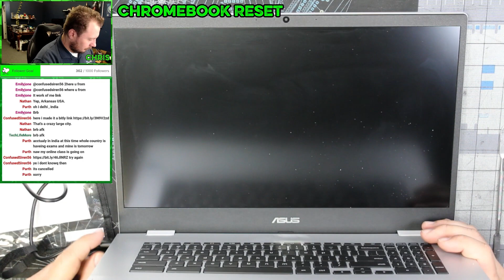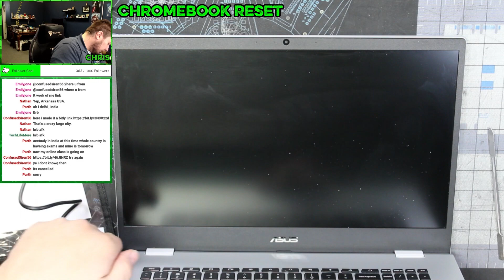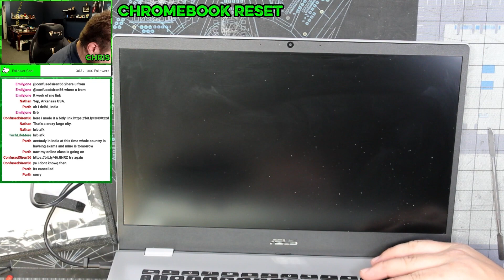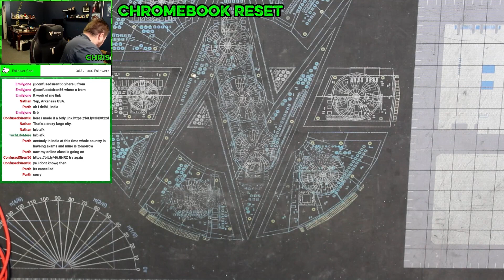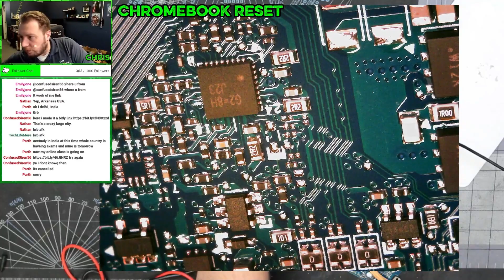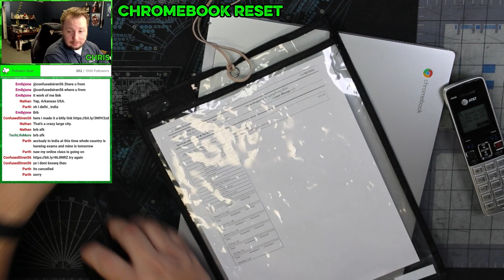Asus Chromebook CXB-170CK Issues? Here's How to Diagnose!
Welcome to our comprehensive diagnostic guide for the Asus Chromebook CXB-170CK! In this video, we delve into the innards of this popular Chromebook model and provide step-by-step instructions on how to tear down and diagnose this model.

Whether you're experiencing specific issues with your Asus Chromebook CXB-170CK or just want to learn more about its maintenance and troubleshooting, this video is your go-to resource.

Timestamps:
00:00 - Intro
00:05 - Asus Chromebook CXB-170ck Diagnostic
01:00 - How to Take Apart
01:15 - He can Count?
02:45 - Rip It Open
03:20 - Saftey First
03:35 - Let the Diagnostic Begin
04:20 - Wishful Thinking
05:00 - Its Dead Jim
05:21 - Beep Time
05:40 - Exposition
07:00 - Lets Tear it down more
10:00 - Enhance
12:49 - Diagnostic Conclusion
13:00 - Repair Conclusion
15:02 - He's Counting Again
16:54 - Outro

About SpecVengeance's Company:

Bradenton PC Repair
Address: 6703 14th St. W. #106

Streamed from Bradenton PC Repair!
The best computer repair store in Bradenton. Computer Repair & Gaming Computer Specialist For All Brands And Models in Lakewood ranch and  Bradenton. We are committed to providing the best, affordable, and professional computer repair.
Services available in Bradenton, Lakewood Ranch, and Manatee county.